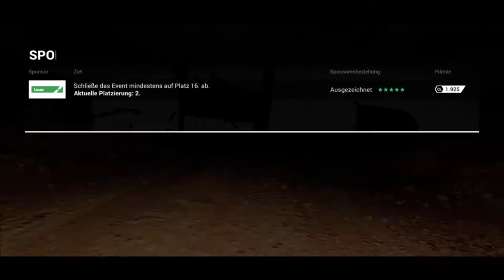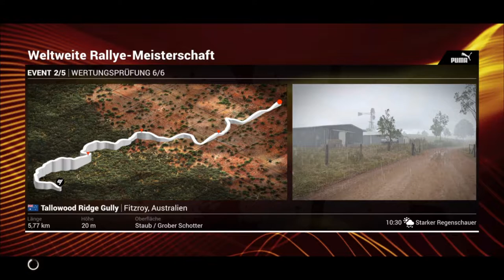Let's Play DiRT 4 #25 Weltweite Rallye - Meisterschaft Teil 02